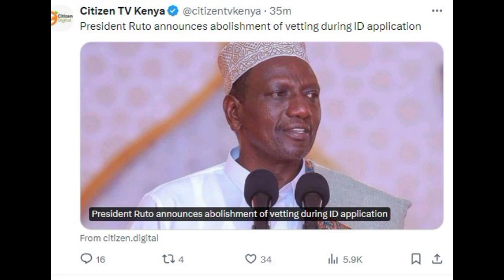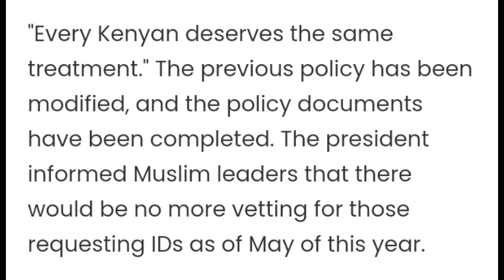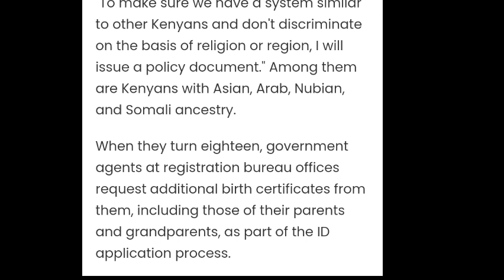PRESIDENT RUTO ANNOUNCES THIS GOOD NEWS TO THESE GROUP OF KENYANS